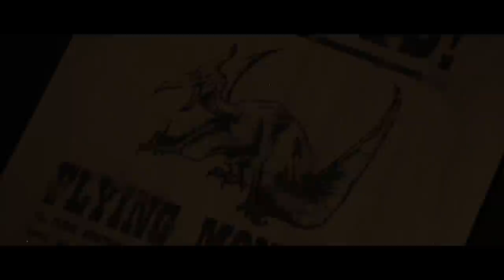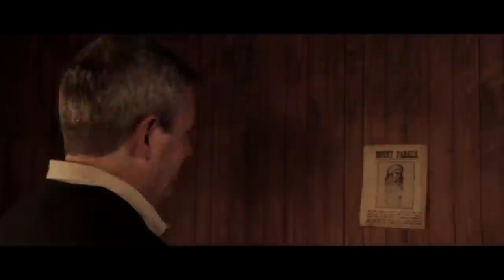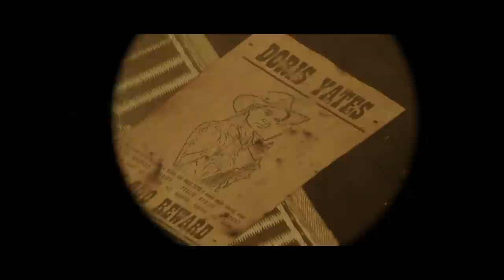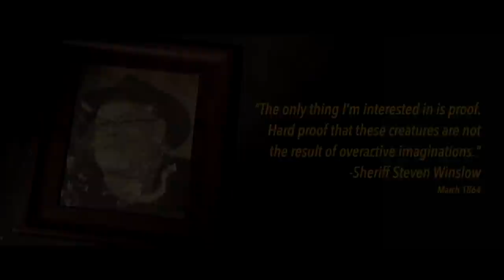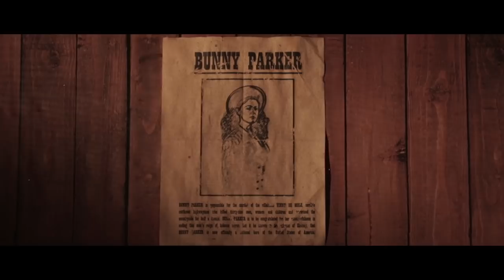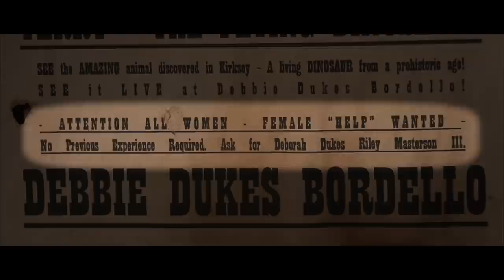Land of The Lost & Cowgirls vs Pterodactyls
A has-been rock star hosts horror films in his haunted mansion. Guest: cast of “Land of the Lost.” Movie: “Cowgirls vs Pterodactyls” from 2021.